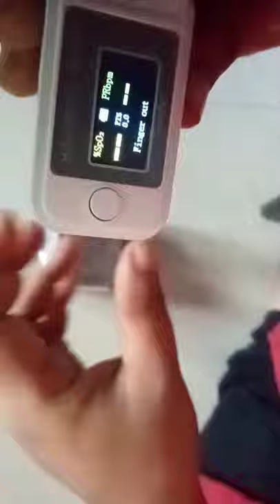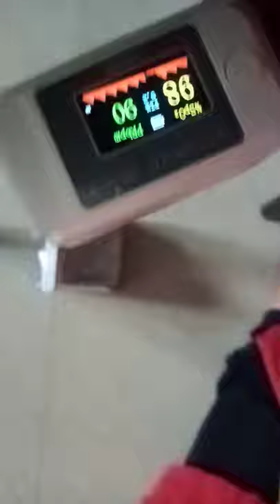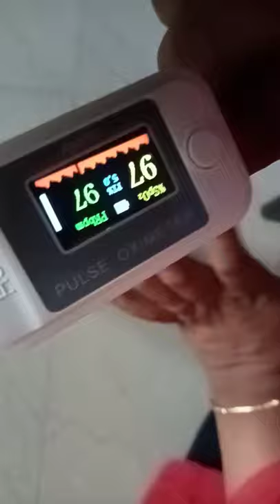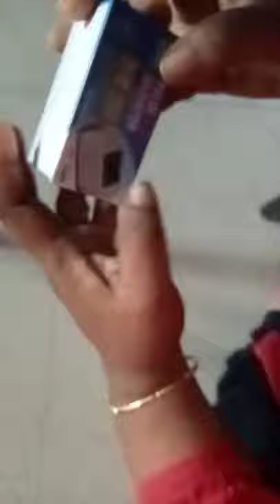இப்படியும் கொரானாவை கண்டுபிடிக்கலாமா?/How to detect corana easily at home?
This video gives the guideline of using pulseoxymeter. This is the device used to detect the oxygen level in our body. If it goes below the limited level. We should admitted in hospital and gives the necessary treatment. We can take a decession easily and go to hospital. u also buy the instrument at home and use it for your safety. This is only the measuing device not a recovering device. Also check the device whether it is working properly before use it.
You donnt forget to comment me after using it